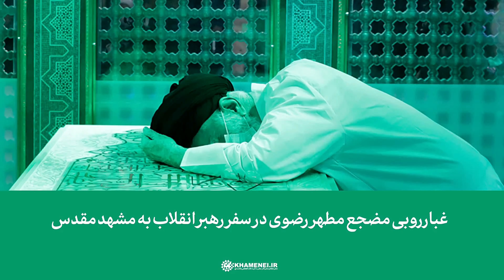رہبر معظم سید علی خامنہ ای ضریح مقدس امام رضا ؑ کی صفائی (غبار روئی) کرتے ہوئے II Ghubar Royee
کیا آپ نے دیکھا ہے کہ ضریح مقدس امام رضا علیہ السلام کی صفائی(غبار روئی) کیسے ہوتی ہے؟
رہبر معظم سید علی خامنہ ای کے ہاتھوں ضریح مقدس امام رضا علیہ السلام کی صفائی (غبار روئی) کرتے  ہوئے روح پرور مناظر۔
بصد شکریہ Khamnanei.Ir

Noor e Quran
noor productions
noor production
noor chahal films
noor films
noor entertainment
noor production house
 north productions
noor
 original productions
q. noor
q.noor blog
al noor production station
# production
# productions
north productions
# productions
# noor lane new windsor ny
 production
# wonders production company
# productions
New Naat - Woh Mera Nabi - Zohaib Ashrafi - Official Video - Heera Gold Hota Agr Zameen Par Saya 2023 | Sabbir Barkati Most Famous Naat Latest Kalam 2024 | Jab Se Huzoor Apne Apna Bana Liya | Muhammad Zohaib Qadri | Tere Bina Rogi Hoye pyase Nain Singer Ali Sher By Tipu Dj Studio Ameer Hasan Aamir | Karbobala ke Haider | Munajaat | 2003 Salam US Par Ke Jisne Badshahi Main Fakiri Ki Naat Mahir ul Qadri !Ehtasham Qasmi Karam Mangta Hoon Dua By Amjad Sabri Digital Stereo Ababeel ll Owner Haji Niaz Aslam Kanju l Horse Dance ll Mari Qutab Kahroar Pakka Lodhran 30 Jan 2022 ali mola ali mola ali ali qawali nusrat fateh ali khan | haq ali mola | best qawali | nusrat fateh | Aqaa Diyan Nataan -Super Hit Kalam 2022 -Blind -Laraib Afzal | Sm Sadiq Qawali 2022 Zara Arsh E Bari Astaan hai ye kis Shah e Zeshan ka - Peer Naseer ud Din Kalaam - Nusrat Nokar zahra dy Qawali Arif_Feroz_Qawal_At_Darbar_Shareef_Peer_Syed_Abbas_Ali_Shah_Merajke 2018 Tajdar-e-Haram on Clarinet (Clant) | Ustad Iqbal Hussain Amazing Clarinet Music | DAAC Season 2022
It May Be Hard to Believe, but People Actually Live in These Houses #2
UNREAL PLACES - The Most Unbelievable Wonders of Planet Earth
World's Most Viewed TikToks!
Fastest hit 10 Million Subscribers on Youtube ►3D Compare || UR • Cristiano
North Korea - Faces of an Alienated Country
Making a Horse Muzzle, Milking Cows & Cooking Kashil with Fresh Milk
Youtubes Most Viewed Videos
All YouTube Play Buttons / Comparison

Internet will NEVER be the Same Again! | Rise of AI Videos | Dhruv Rathee
$1 vs $500,000 Experiences!
MR BEAST PARODY 🤑 Ft. INDIAN CREATORS | CARRYMINATI
I asked Rich Celebrities For House Tour
Hi Me In 5 Years

داستان ملاقات علی بن مهزیار با امام زمان | شیخ احمد کافی حاج مهدی رسولی و کربلایی حسین طاهری | علی مولا حسن مولا حسین مولا | ترجمه عربی و انگلیسی Shab E Ashur Karbala Shahadat Mola Ali Akbar as | Allama Asif Raza Alvi 2022 Sheikh Abdul Qadir Jilani Kon Thi: Emotional Bayan by Molana Tariq Jameel Jate Wanae Episode 16 Hit Kashmiri comedy serial Directed by Bashir Qadri Zameen per Nasl e Insani ka Aghaz kaisay hua? Allama Asif Raza Alvi Shamsi Qalandari Tareeqat Dastarbandi Syed Mehrban Ali Shamsi Sabzwari Tabrizi Hindu Kis Nabi Ki Ummat Hai | Emotional Bayan By Maulana Tariq Jameel پارٹ ٹو حضرت شعیب علیہ السلام اور حضرت موسی علیہ السلام کے پرانے گھروں کے مناظر کی زیارت فرمائے 《❤☆》 🔴 Live | Maulana Kalbe Jawad Naqvi | Salana Majalis 2024 | Mazar-e-Shaheed Salis a.r. , Agra دعاء التوسل أباذر الحلواجي في العتبة الحسينية المقدسة - Dua Tawasul Abather Zakir Syed Iqbal Hussain Shah G 6/2 14 Safar 2023 Islamabad God's Army | جيش الله يأخذ بثأر الحسين ابن علي Imam Hussain Ke Qatilon Ka Anjam | Karbala Ke Baad | Imam Hussain Ke Qatil Ka Badla | RajaSarfarazTv Travel to Egypt | مصر کی سیر | Amazing Facts and Oldest History of Egypt Phirse Mola Mujhe Bula Mashad Men II manqabat Mohsin Shokat II پھر سے مولا مجھے اک بار بلا مشھد میں اصحاب کہف قسط نمبر 8 | اردو ڈب | Men of Angelos Episode 8 | Urdu Dubbed | 4K نفس پر قابو کے بارے میں رہبر معظم کیا درس دیتے ہیں Muhammad Bin Salman Ka Zaati Mehel Jo Jannat Say Kam Nahi | Palaces of Saudi Royal Family عُرس مبارک دربار علیہ پیر پتافئ راجن پور P198 Namrood ki beti ka Waqia | Namrood ki beti ne kitne nabi paida kiye |Hazrat Ibrahim ka waqia|Namrood Naar e Haideri SHAHEED ALI BAQIR NAQVI | MAJLIS_03 | JAFFARIYAH COLONY LAHORE 02 MOHARRAM 1435 A.D Hawas Parast Aurat Aur Madrsay Ke Talib Ilam Ki Kahani حضرت یوسف تمام ابواب | اردو ڈب | Urdu Dubbed | Joseph The Prophet All Episodes Live karbala apna apna naam likhwaein aur mola k rozy mein dalwaein | niyabat mein ziyarat karbala Maulana Irfan Nazar Sargani (06 March 2022-Jalsa Jamia Bab-ul-Najaf-Peer Ashab-Bhakkar) BOHT EHAM FIQHI MASAEL !! NA MUHARM DOCTOR SAE ELAJ KARWA SAKTY HAE ? (ALLAMA SHIFA NAJAFI )